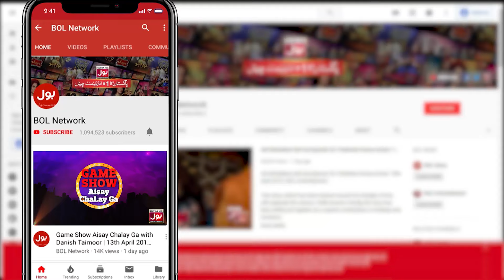Sahi Jawab Par Larke Ne Jeeti Branded Watch | Croron Mein Khel | Maria Wasti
Sahi Jawab Par Larke Ne Jeeti Branded Watch | Croron Mein Khel | Maria Wasti | BOL Entertainment

Mughal Khandan Ka Konsa Badshah Lahore Mein Paida Hua?